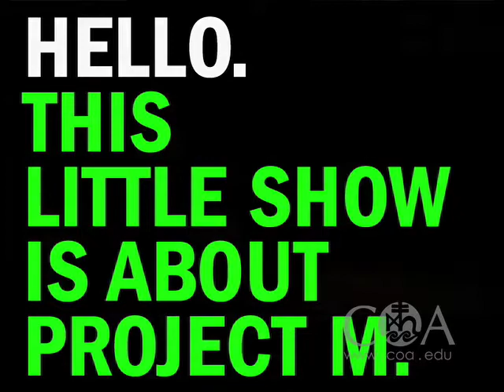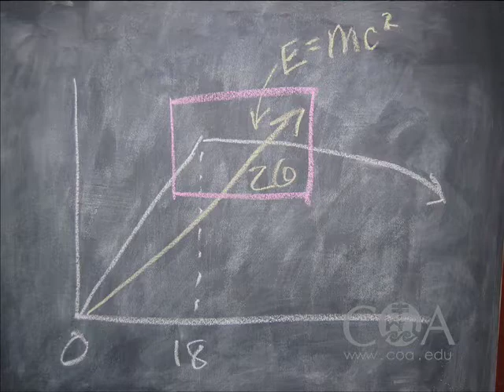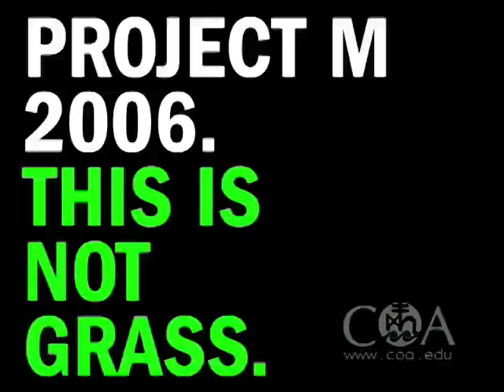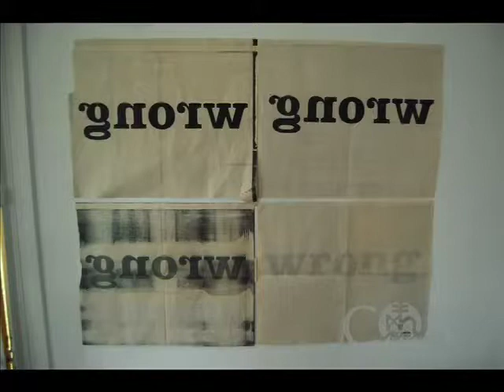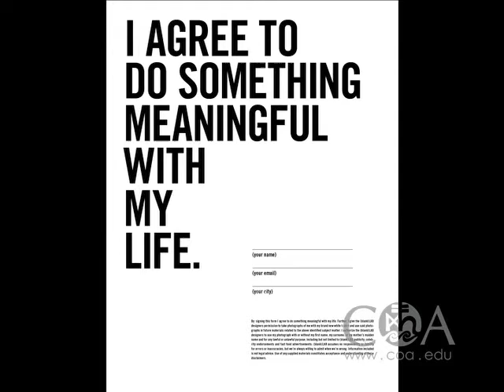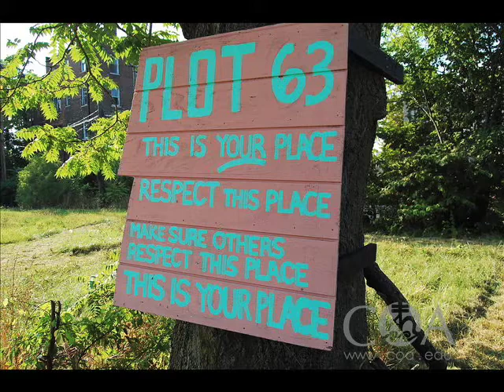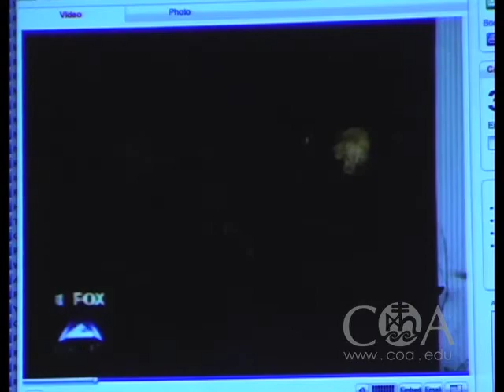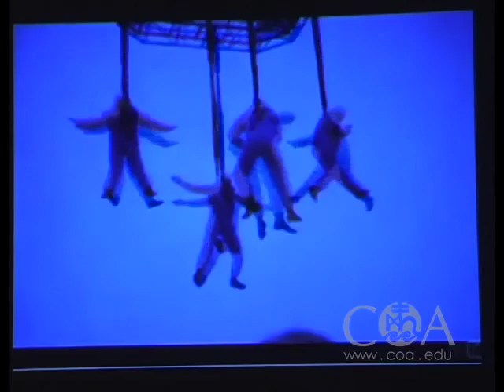John Bielenberg - Project M